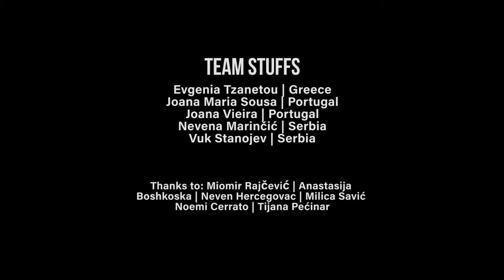Beyond The Walls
"We want to recreate the painting of Picasso called Guernica with moving images, portraying the emotions of the characters in the painting. We will have four different scenes and in each separate scene we portrait four different emotions, we want to portrait hope, resignation, sadness and desperation through this four characters that are in it. All of the four are separated by walls representing the invisible walls that we build around ourselves. When we break down the walls is when we realize that we can help each other and be stronger together. That’s when we forget about our differences and find out our similarities in order to reach peace.
Production intention: What we want to do with this short film is to change mindsets and show that the walls are invisible, they just exist in our own heads. If we can see through this we’ll be so much stronger together and we can achieve what we think is impossible when the walls are up.

STUFFS Team: Joana Vieira (Portugal) |Nevena Marinčić (Serbia) | Joana Maria Sousa (Portugal) | Eugenia Tzanetou (Greece) | Vuk Stanojev (Serbia)"